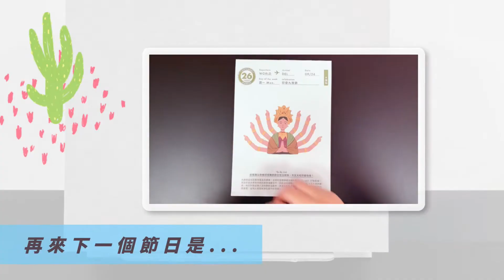Do something #270 世界旅遊日 World Tourism Day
2022/9/27

安徒生童話 一家人都怎樣說

世界旅遊日 World Tourism Day

手刀式 肩膀